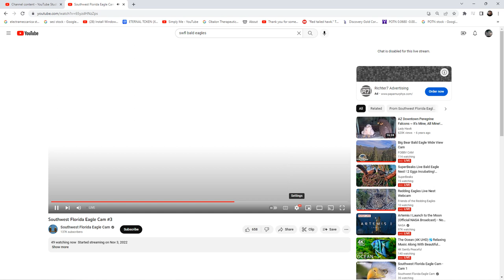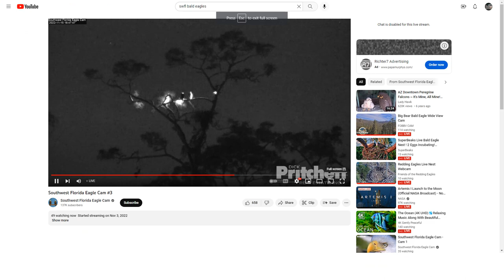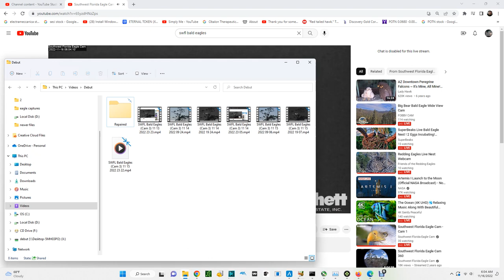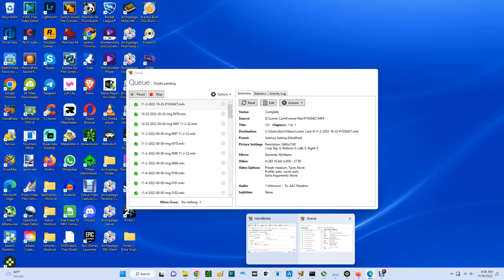SWFL Bald Eagles (Cam 3) 11/15/2022 23:22